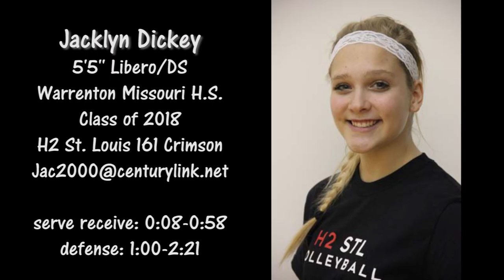Jacklyn Dickey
Libero/DS